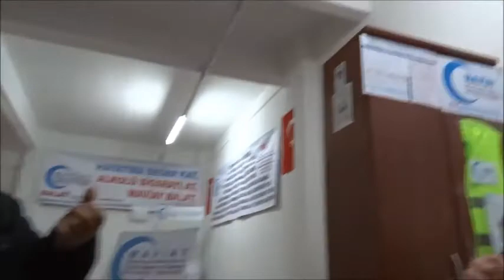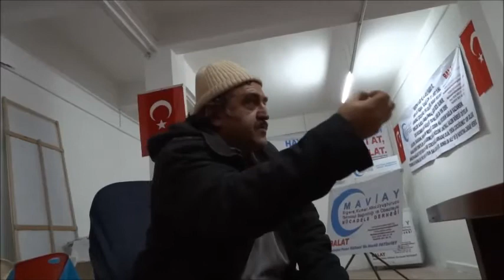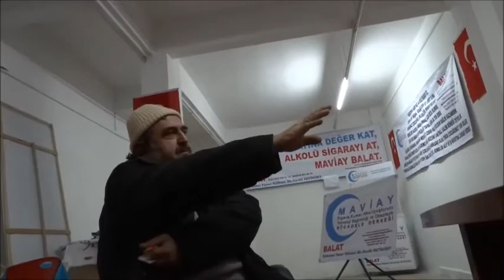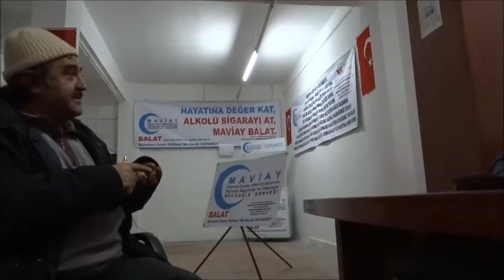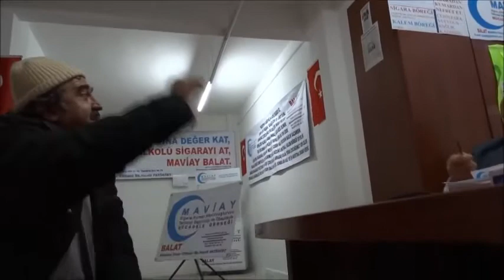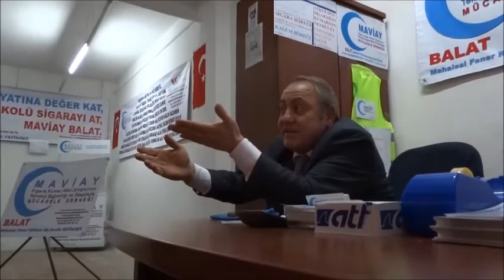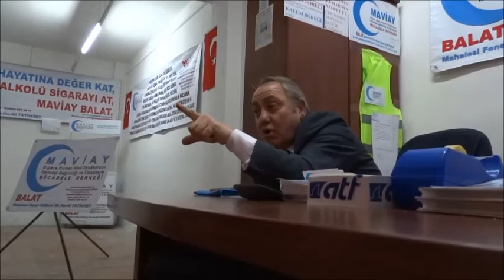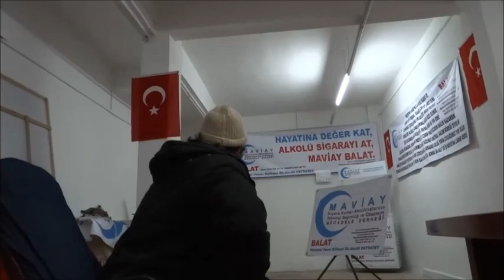Bizim Flozof Rıfat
Balatlı  Rıfat ülke meselelerini şiirlerle eleştiriyor